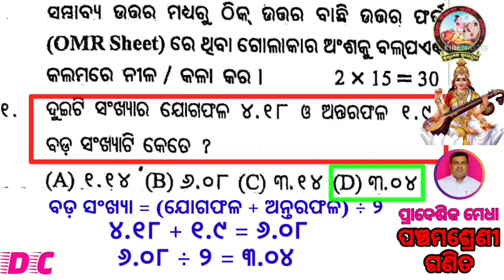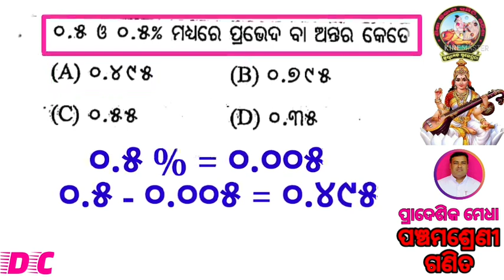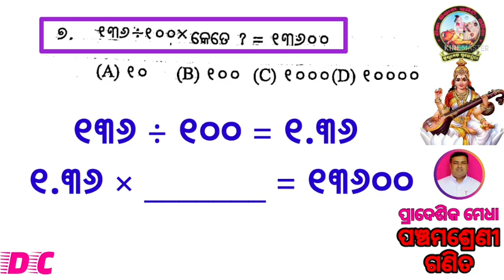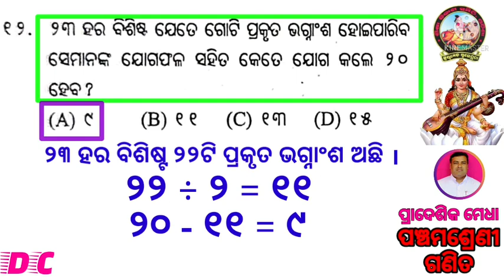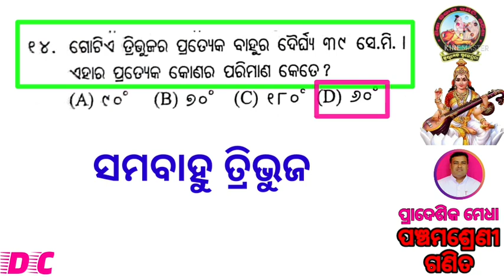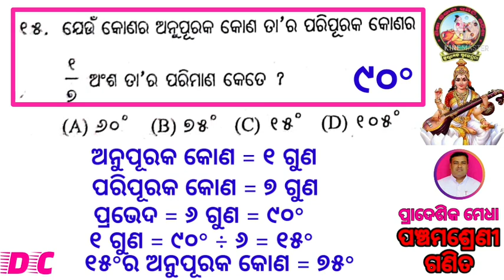ପଞ୍ଚମ ଶ୍ରେଣୀ, ପ୍ରାଦେଶିକ ମେଧା - ୨୦୨୨, ପ୍ରଥମ ପତ୍ର, ଗଣିତ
Class - V, Pradeshika Medha - 2022, 1st Paper, Math